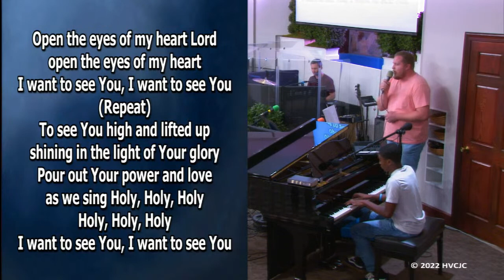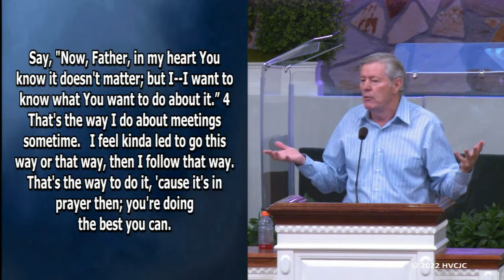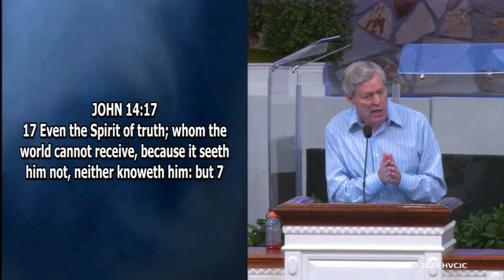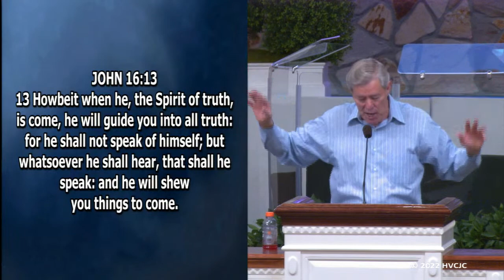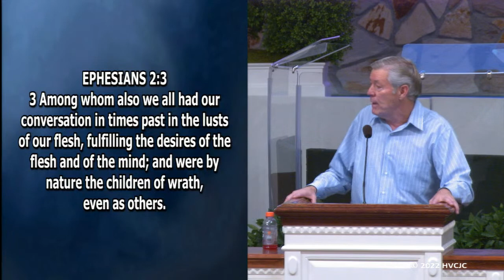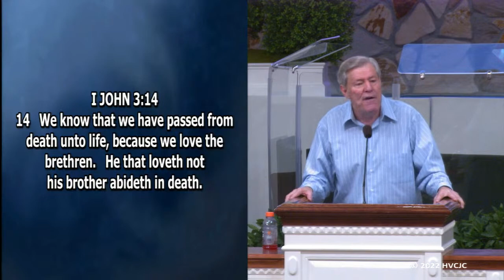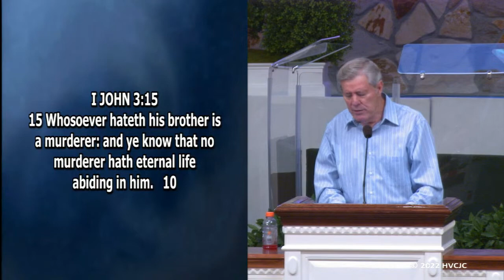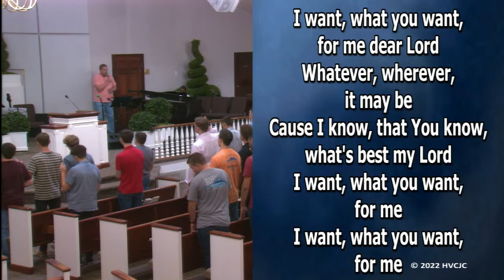Youth Meeting (Questions & Answers) Bro. Donny Reagan, HVCJC / August 8, 2022